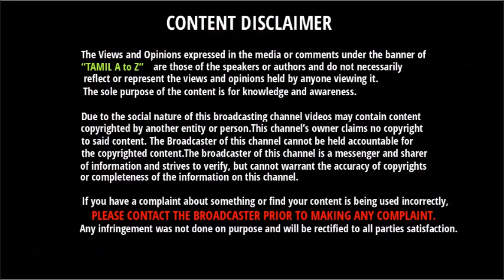நடராஜனை தாங்கும் 4 முக்கிய புள்ளிகள் | T20 WC - இல் இப்போதே உறுதியான இடம் | Natarajan